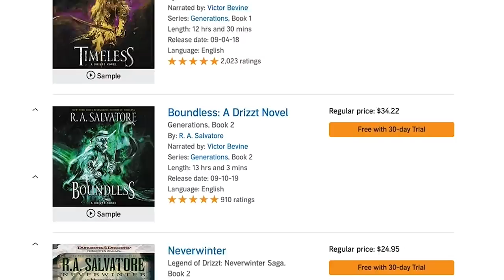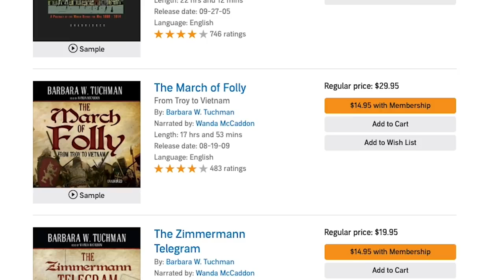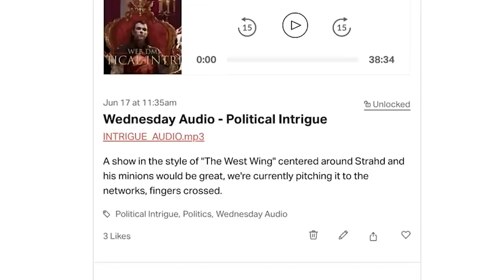A DIFFERENT PERSPECTIVE OF THE ASTRAL PLANE | PRESENTED BY AM's TECHNO LOGICAL KNOWLEDGE CHANNELᴴᴰ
Transcend reality with us as we project into the Astral Plane! It's the first layer of the Outer Planes, and it's so far out.

**Looking for our thoughts on the Psionic UA? Download our FREE Podcast on the newest Psionics Unearthed Arcana

5e Dungeons & Dragons is here to stay, and Web DM is here to help!!! Jim Davis & Jonathan Pruitt have been playing Dungeons & Dragons for a combined 30+ years, and on Web DM they demystify, dethrone, and defrock this Dungeon we call Dragons! Join Pruitt & Jim as we kick down the door and talk some serious Dungeons & Dragons!